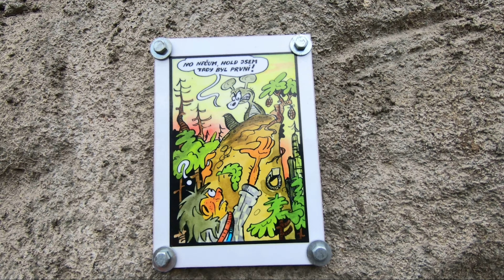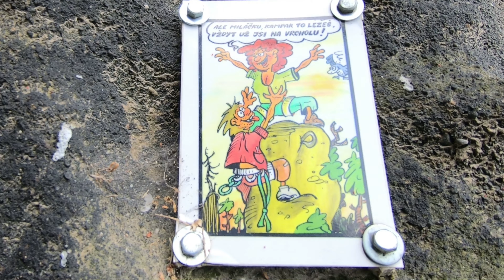climbing the best via Ferrata in Czechia, would you cross this scary bridge ?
this awesome via ferrata located in Decin in  Czech Republic.
this mountain has the biggest complex of via ferratas trails in decin.
I've done the most famous trail with the bridge that called "carlov most".
my wife been there with me and didn't do the bridge , but promised me to do it next time. :)

more via ferratas on the way :)

Music